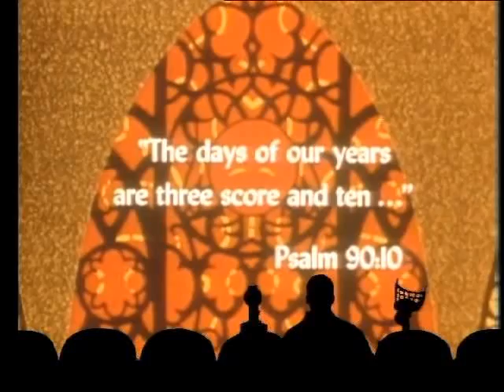MST3K - Days of our Years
A morbid look at the importance of safety on the job.  "So, the leading causes of accidents are joy, sex, and old age?"